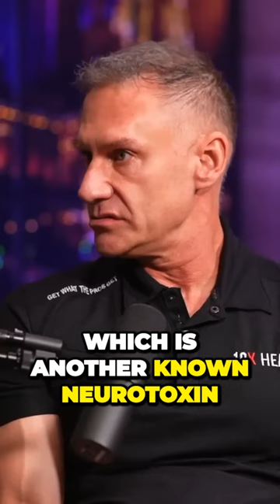The Hidden Dangers of Canola Oil - Unveiling the Alarming Truth